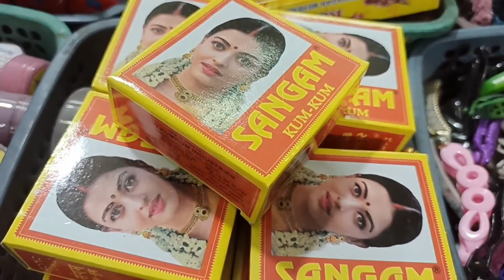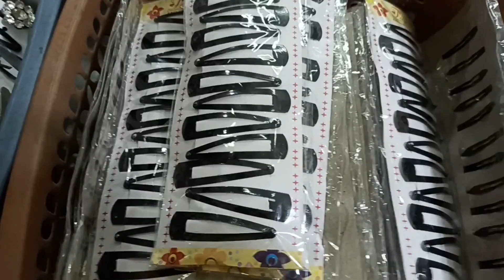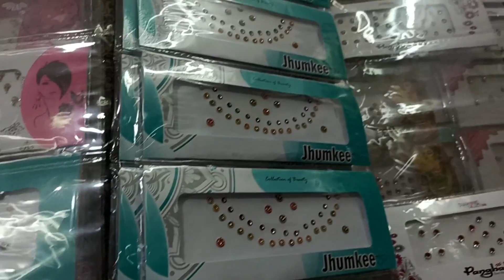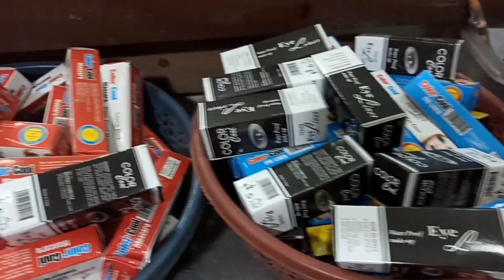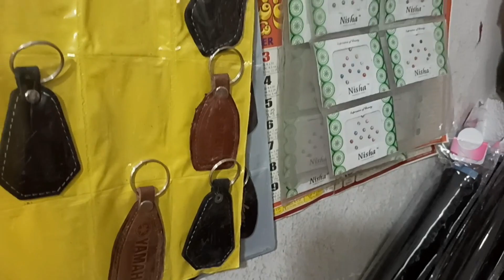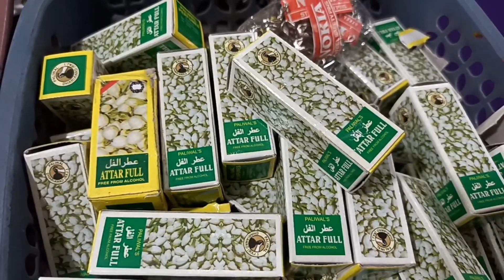Any item 10 Rupees Ladies fancy items|10 rupees shop in hyderabad|10/-fancy items shop dilsukhnagar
In this video shown Any item 10 rupees ladies fancy items shop in dilsukhnagar.
Address:
Manasa chinna bazar
Dilsukhnagar metro station opposite
Beside mega theatre
Land mark-Bawarchi hotel building
Hyderabad
10rupeesshopinhyderabad anyitem10rupeesshop 10rupeesshopindilsukhnagar hyderabadstreetshopping dilsukhnagarstreetshopping 10rupeesladiesfancyitems anyfancyitem10rupees manasachinnabazar10rupeesshop 10rupeesshopaddress hyderabad dilsukhnagar#10/-shop